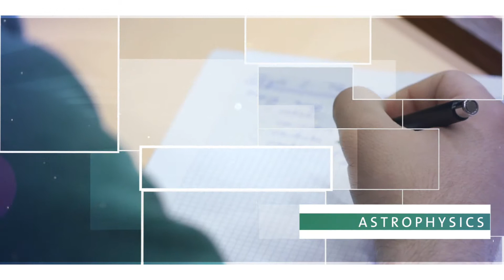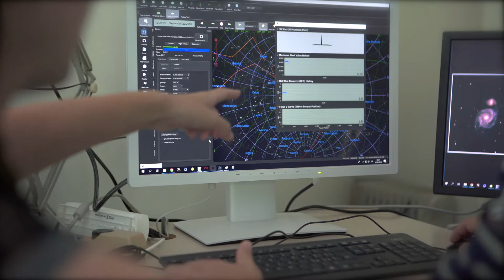Master in astrophysics | Presentation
Master in astrophysics, Faculty of sciences, Université de Genève, Switzerland